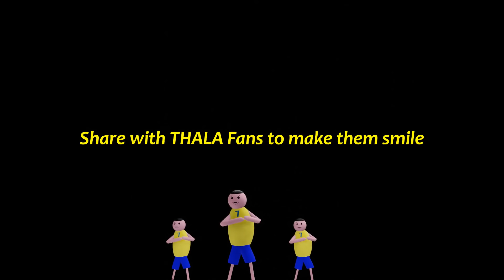THALA For No Reason - MAKE JOKE OF ||MJO|| By Saurabh Shukla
Mere link se first chat 100% free hai

MJO Talks of an extra die heart DHONI Fan, Connecting everything to Thala For No Reason. Presenting another Make Joke Of original, ENJOY!

Video Written, Animated, and Voiced By Saurabh Shukla.

also

Outro Rap Lyrics and performance - Saurabh Shukla
Beats by Invert

Keep Loving
Keep Smiling
Keep Supporting